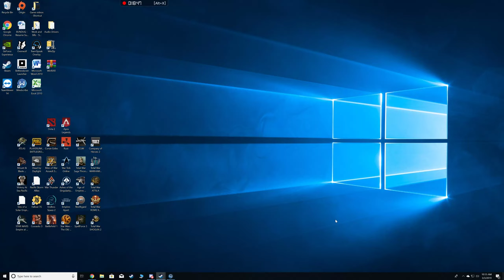Northgard killing as the Bear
Me and my boy Bob killing some Vikings =).